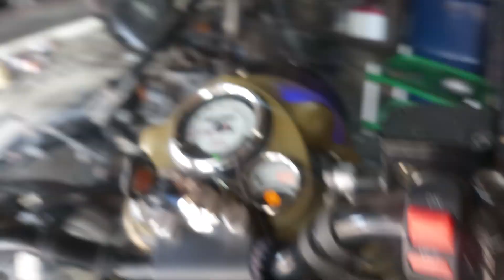Royal enfield silencer packing fitting